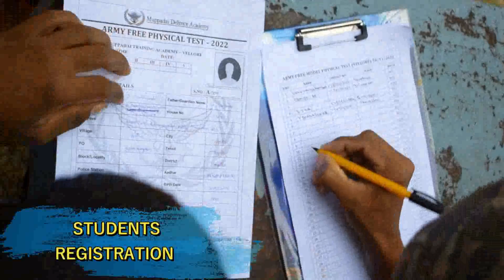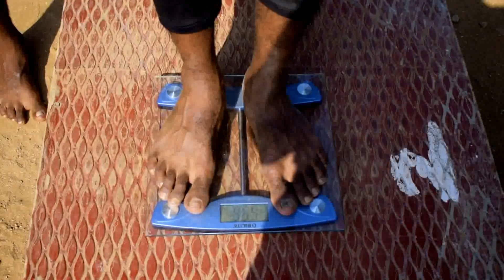INDIAN ARMY FREE PHYSICAL TEST எப்படி போச்சி பாருங்க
அட்மிஷன் நடைபெறுகிறது